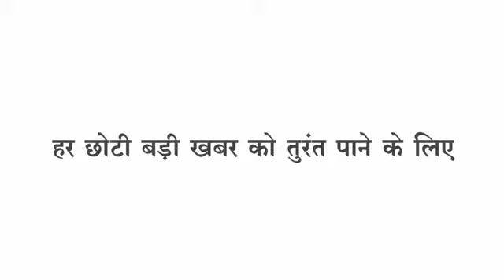Loktantra किसानों का ज्ञापन, लोगों ने किया रक्तदान,मोबिलाइजरो का ज्ञापन,सबसे बड़े ट्रक का ई लोकार्पण